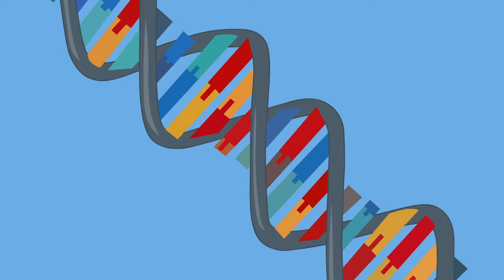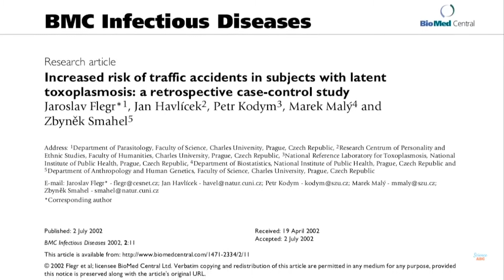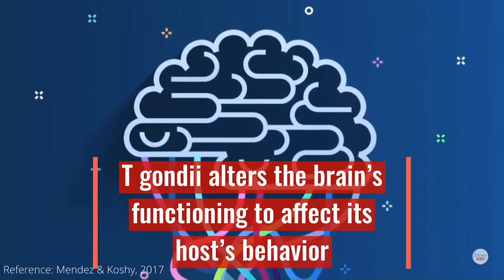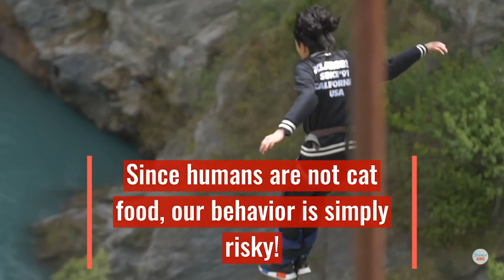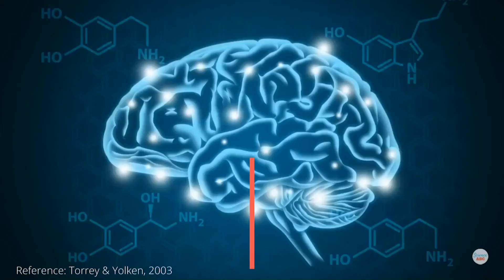Toxoplasmosis: The Shocking Link Between Cats and Car Accidents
Toxoplasma gondii, is a unicellular parasite that changes the behavior of its host! A 2002 study showed that people who had toxoplasmosis got into more car accidents than uninfected people. Later research, in rats (another host) and humans have shown that the parasite can alter the nervous system. The host, as a result, appears to be less afraid and take more risks. Many researchers are looking into how a toxo infection might be a factor for psychiatric diseases, such as schizophrenia.

References:

Honnold, S. P., Braun, R., Scott, D. P., Sreekumar, C., & Dubey, J. P. (2005). Toxoplasmosis in a hawaiian monk seal(Monachus schauinslandi ). Journal of Parasitology, 91(3), 695–697.
Mendez, O. A., & Koshy, A. A. (2017). Toxoplasma gondii: Entry, association, and physiological influence on the central nervous system. PLoS Pathogens, 13(7).
Mikaelian, I., Boisclair, J., Dubey, J. P., Kennedy, S., & Martineau, D. (2000). Toxoplasmosis in beluga whales (Delphinapterus leucas) from the St Lawrence estuary: Two case reports and a serological survey.
Torrey, E. F., & Yolken, R. H. (2003). Toxoplasma gondii and Schizophrenia. Emerging Infectious Diseases, 9(11), 1375–1380.
Vyas, A., Kim, S.-K., Giacomini, N., Boothroyd, J. C., & Sapolsky, R. M. (2007). Behavioral changes induced by Toxoplasma infection of rodents are highly specific to aversion of cat odors. Proceedings of the National Academy of Sciences of the United States of America, 104(15), 6442–6447.

Image Credits:

Shutterstock/Linn Currie/photo ID: 98661701
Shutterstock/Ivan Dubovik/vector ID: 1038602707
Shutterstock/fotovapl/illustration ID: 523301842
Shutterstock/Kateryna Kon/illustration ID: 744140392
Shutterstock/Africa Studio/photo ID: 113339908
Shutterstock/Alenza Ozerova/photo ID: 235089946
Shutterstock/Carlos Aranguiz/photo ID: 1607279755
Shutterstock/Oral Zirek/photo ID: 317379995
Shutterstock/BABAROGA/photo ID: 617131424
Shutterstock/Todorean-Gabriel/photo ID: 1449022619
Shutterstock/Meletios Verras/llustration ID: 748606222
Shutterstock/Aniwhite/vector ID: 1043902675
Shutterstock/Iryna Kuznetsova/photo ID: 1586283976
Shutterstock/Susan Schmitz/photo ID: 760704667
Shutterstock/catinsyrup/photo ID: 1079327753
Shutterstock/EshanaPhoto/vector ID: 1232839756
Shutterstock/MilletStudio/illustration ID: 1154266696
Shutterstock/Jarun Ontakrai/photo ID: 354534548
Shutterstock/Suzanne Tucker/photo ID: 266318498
life cycle of Toxoplasma gondii, image by LadyofHats

Video Credits:

Simpsons/The Walt Disney Company
Tom and Jerry/Warner Bros. Animation
Pexels/Ba Tik
Videvo/Videvo
Pexels/Pressmaster
Pexels/Sound On
Pexels/Pixabay
Videvo/Videvo.net, Kiril Dobrev
Pixabay/Art-Production